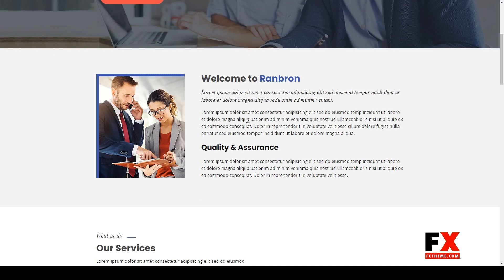Ranbron - Business and Consulting Hubspot Theme consulting 3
Documentation Unrated

 Layout Responsive

 Tags business, consulting, hubspot